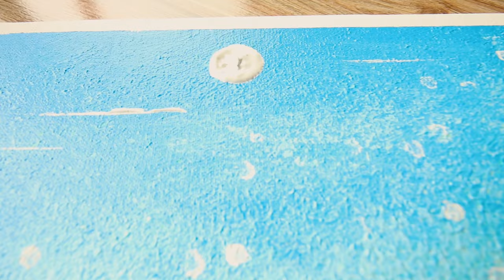FORK Painting a Sunflower Field | Acrylic Painting for Beginners | Easy Acrylic Ideas | Creative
So I Painted a Sunflower Field with FORK or Knife. The video is Acrylic Painting for beginners and we always use Easy Acrylic Ideas. Jafry Arts always brings you best and Easy Acrylic Painting Ideas and Acrylic Painting Tutorial.
I always wanted to share my best work with all of you...
I paint everyday and I am improving my Acrylic Painting techniques and share those tips and techniques of painting and drawing with all of you...

Today I am Painting a simple and beautiful Sunflower field with the help of cotton buds, straw, spoon painting and acrylic paints...
I also tried to make it very simple and easy painting tutorial...
The length of the video is also good so that you can learn in a while...
Sunflower garden, sunflower fields and flower paintings are worth watching.

Its super easy so that any one beginner or kids can also make it.